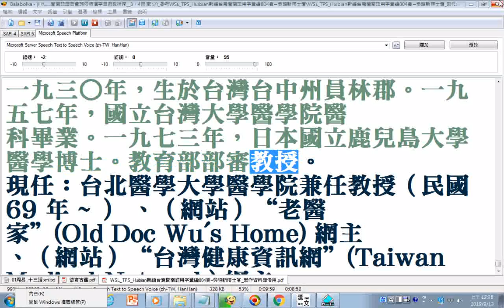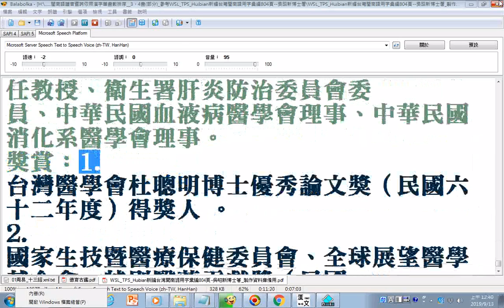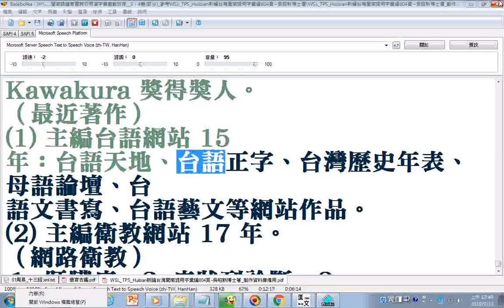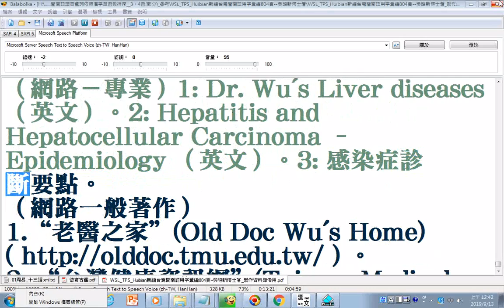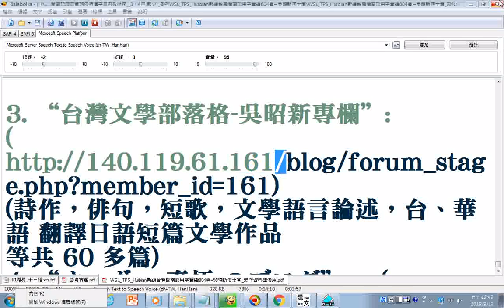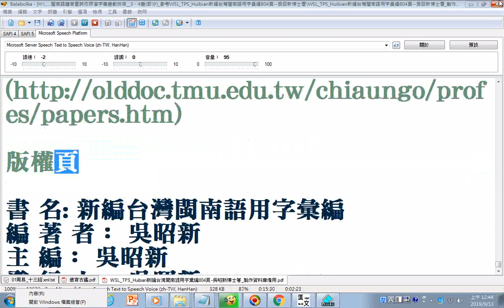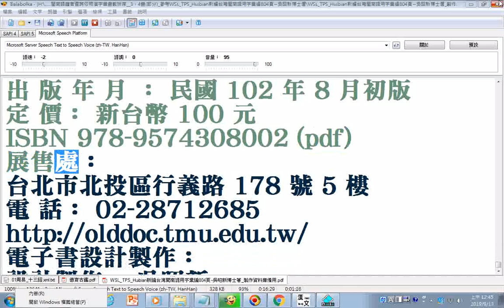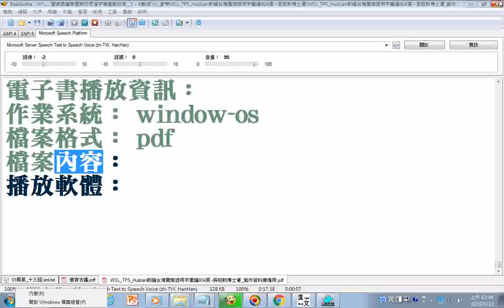朗讀作者簡介吳昭新醫學博士學歷、經歷、著作含論文、網路文章含台語研究、日文文章含翻譯日語短篇文學著作 含俳句含網址 WSL TPS Huibian新編台灣閩南語用字彙編804頁 吳昭新博士著 0